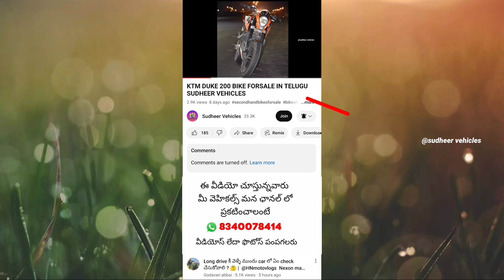ROYAL ENFIELD CLASSIC 350 BIKE FORSALE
sudheer vehicles